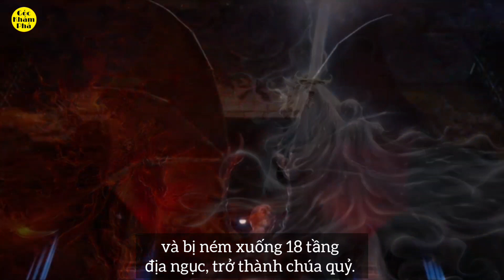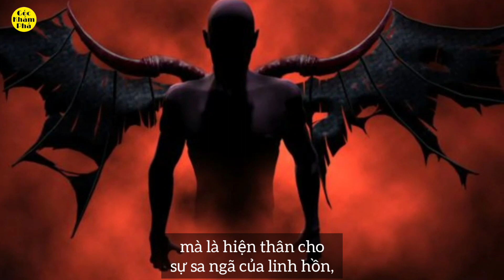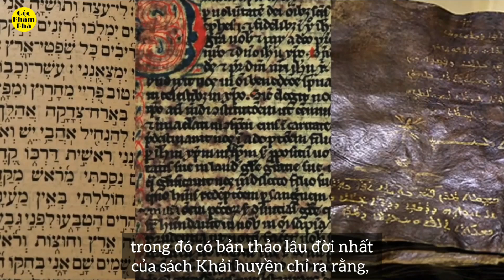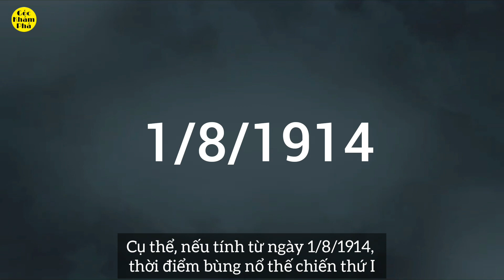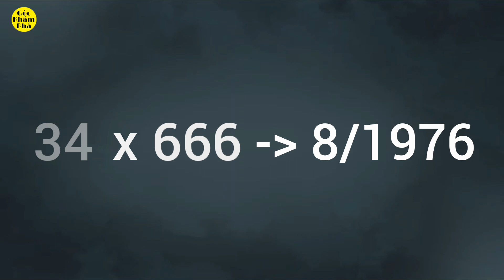666 - Bí ẩn về con số của quỷ Satan | Góc khám phá channel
666 - Bí ẩn về con số của quỷ Satan
Người phương Tây rất sợ con số 666 vì họ cho đó là dấu ấn kinh khủng của quỷ Sa-tăng. Không chỉ các quốc gia phương Tây mà một số quốc gia khác trên thế giới cũng rất sợ con số 666.
Con số 666 là biểu tượng của sự không hoàn hảo đối lập với con số 7 – dấu ấn của Chúa Trời. Những con số của Chúa trời được cho là hoàn hảo bởi vì một tuần có 7 ngày, 7 lưỡi lửa, 7 linh hồn…
666 còn được cho là hiện thân của con rắn thuộc quỷ Sa-tăng – loài vật đã dụ dỗ Adam và Eva ăn trái cấm. Vì vậy, người ta cho rằng, con số 666 có khả năng là biểu tượng của sự cám dỗ, khiến con người lầm đường lạc lối và phạm phải những sai lầm khủng khiếp.
Các đề mục trong video:
00:00 Intro
0:13 Quỷ Sa-tan trong Kinh thánh
2:36 Giải mã bí ẩn về con số 666 của quỷ Sa-tăng